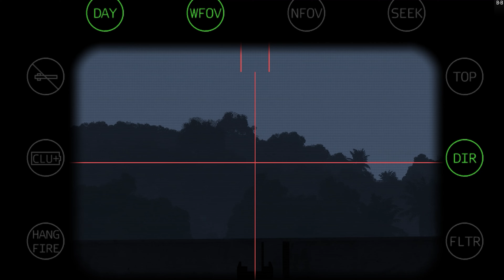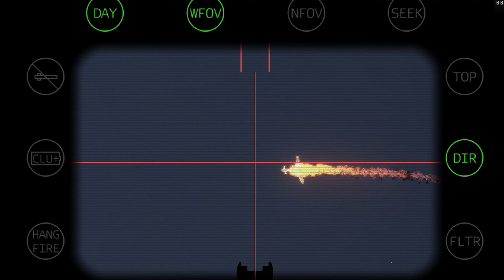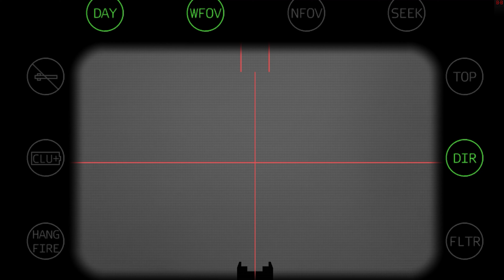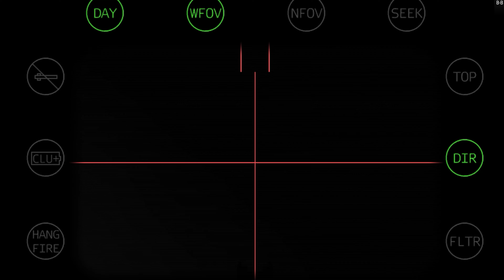UKRAINE ON FIRE! RUSSIAN MASS ATTACK! Cruel night in UKRAINE - Arma 3 milsim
🔴 BREAKING NEWS 🔴
🔴 We hope for a speedy truce! 🔴

This video contains an important question. We would like to know your opinion.

It's ARMA 3
It is simulation, NOT REAL LIFE!
We are categorically against violence!